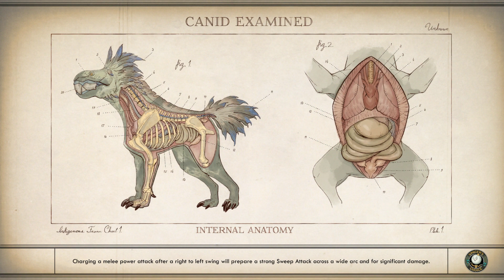The Outer Worlds: Drinking Sapphire Wine side quest - Parvati's romance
Having some nice wine while talking with Parvati about her love interest. one of the most brilliantly written and acted quest in any games I've ever played!